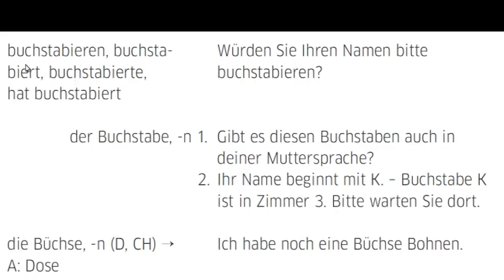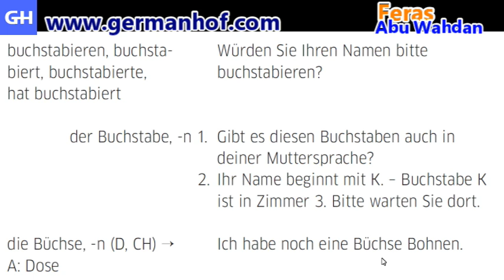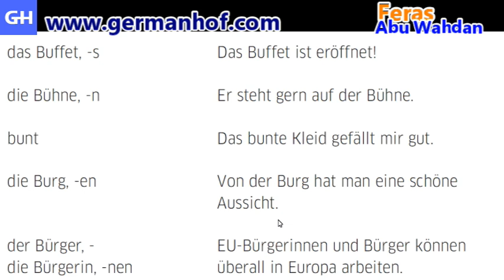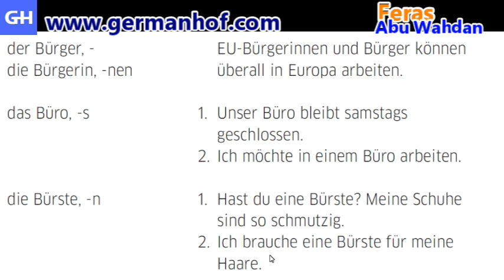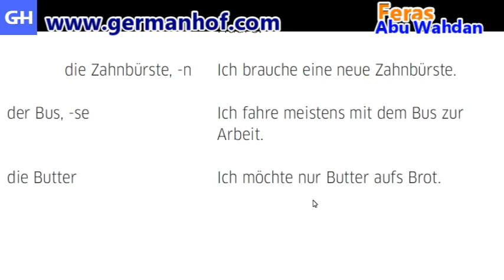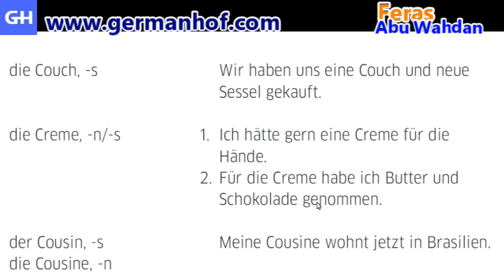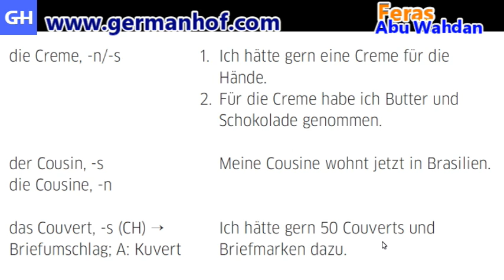(41) Wortschatz B1 جميع الكلمات والمفردات المطلوبة في مستوى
Deutsch lernen mit Feras Abu Wahdan  تعلم اللغة الألمانية مع فراس ابو وهدان
GermanHof

Deutsch lernen mit Feras Abu Wahdan تعلم اللغة الالمانية مع فراس